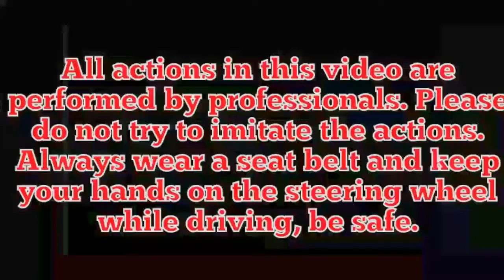The Tunak Tunak Ciaz.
Maruti Suzuki's offering Ciaz has been a blockbuster with overwhelming response.

Presenting before you

which offers you perfect handling even when you aren't handling the car by yourself, cause its automatic :).